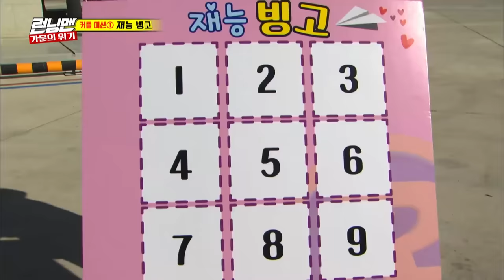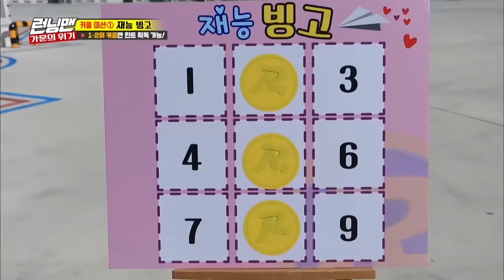기인열전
세상에서 가장 쓸데없는 재능 모두 집합🎪

《런닝맨 / Legend 예능 / RunningMan 》